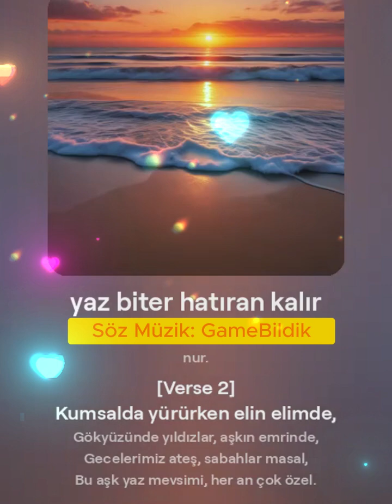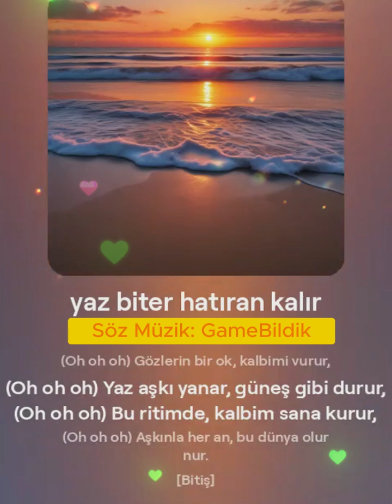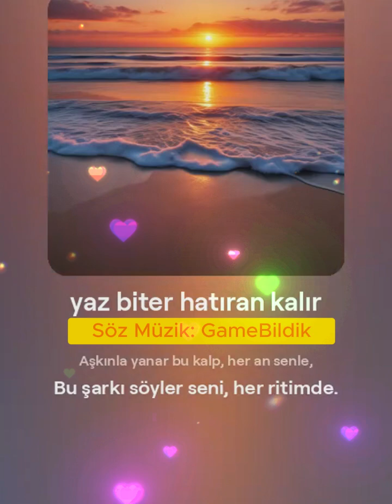YENİ YAZ ŞARKIM SİZLERLE [YAZ AŞKIM) iyi seyirler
merhaba arkadaşlar sizlerle yeni şarkım yaz aşkım ile birlikteyiz takip etmeyi beğenmeyi unutmayalım sizleri seviyorum isteğe özel şarkılar yapıyorum

kullandığım pc sistemi özellikleri:

işletim sistemi:  İ7 4790 4.Nesil 3.6 GHZ  8 Çekirdek
                             esonic anakart
                             16gb Ram kapasitesi
                              240gb ssd disk birimi
                              500 gb hdd
                              Gtx 750 ti 2gb ekrankartı
                              100 mb kablonet internet

#0.11güncellemesi
#0.11beta